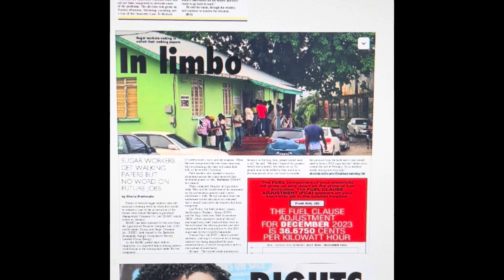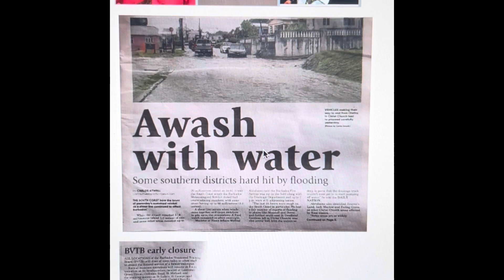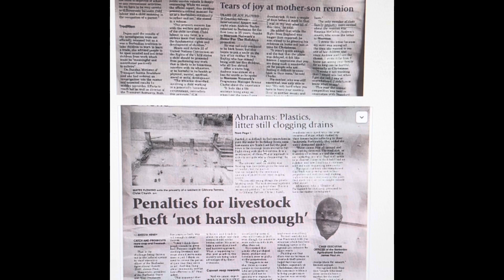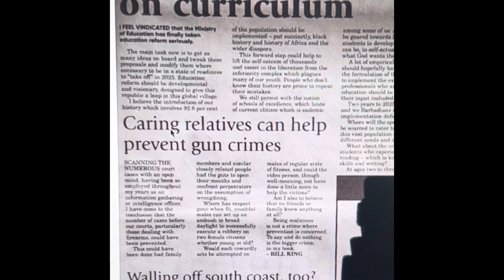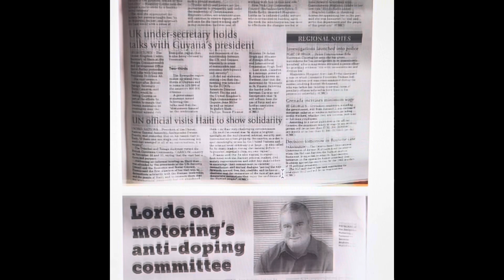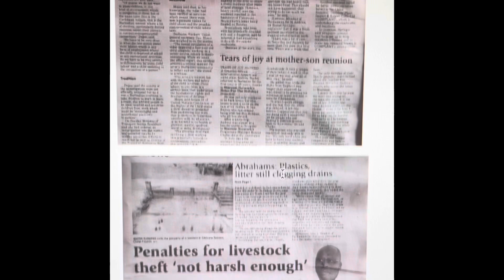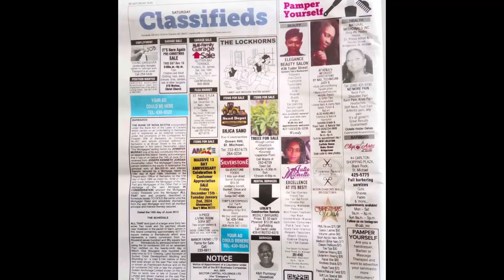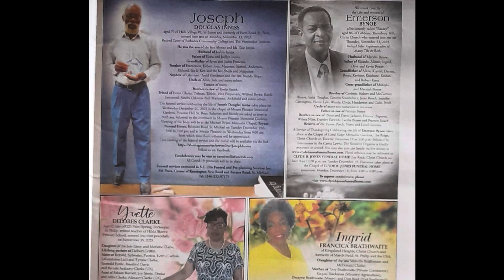Bridgetown, Barbados. What’s in your news for Tuesday, December 19, 2023.